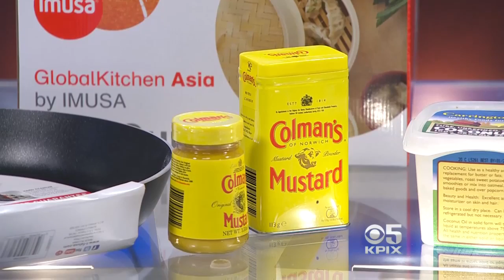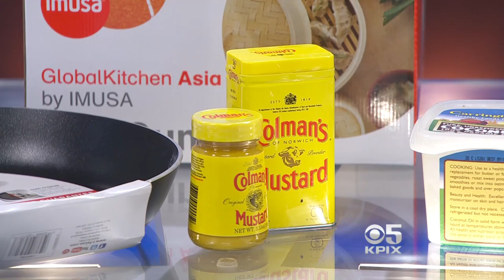Bay Sunday – Rose Zahnn, President, Healthy Habits Studio (01/10/16)